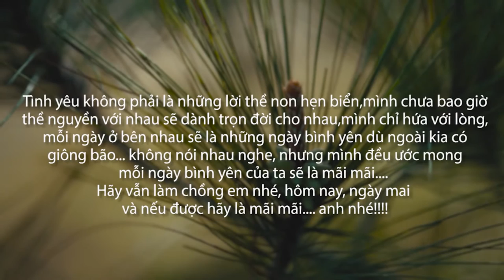Never Enough - Phương Vy (Loren Allred Cover)